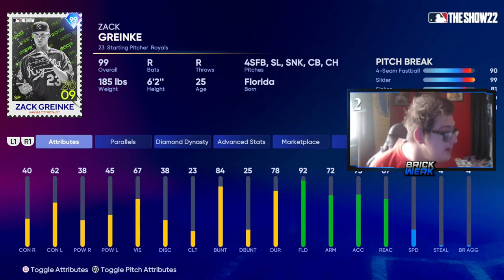*99* Zack Grenkie Debut Helps Us Win Our WS Game?! | MLB The Show 22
Can He Get Us To World Series...
And Turn On The Bell So You Don't Miss A Video!

Follow The Twitter To Know When I Go Live And More!

Follow The Tiktok For Stream Clips!